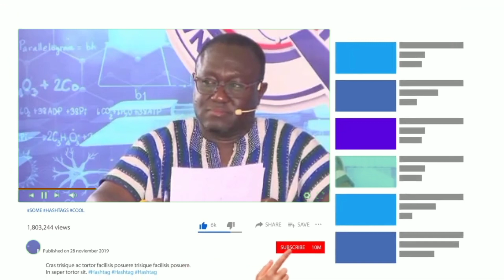Kumasi High School shows St. Louis SHS No Mercy 💔| Ashanti Regional NSMQ 2022 qualifiers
In this video Highlights, Kumasi High School qualified for the Semi final stage in the Ashanti Regional championship NSMQ (National Science and Maths Quiz) 2022 at the expense of St. Louis and Amaniagpong SHS.

Video highlights and image Credit 📸: ‎@NSMQ Ghana ❤️